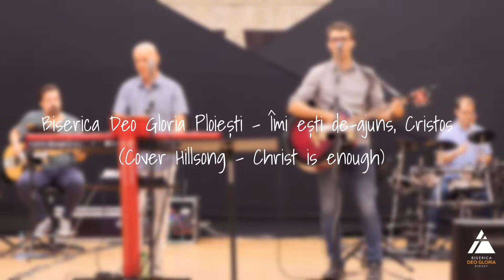Christ Is Enough | Hillsong Worship [LIVE Worship Cover în Română]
Muzică creștină | Cântări creștine | Worship română | Laudă închinare | Romanian christian music

ÎMI EȘTI DE AJUNS CRISTOS (Christ Is Enough) | Hillsong (Cover în Română LIVE Official) - Biserica Deo Gloria Ploiești

Despre Biserica Deo Gloria Ploiești

Suntem o comunitate de creștini baptiști reformați care crede că Biblia este Cuvântul lui Dumnezeu și că mântuirea (iertarea păcatelor) o primim doar prin har nemeritat, har pe care îl primim doar prin credința în Isus Cristos.

Scopul nostru ca biserică este să aducem glorie lui Dumnezeu prin formarea de ucenici ai lui Isus prin Evanghelie.

Ne poți vizita în orice duminică la ora 11.00, la Filarmonica "Paul Constantinescu", Str. Anton Pann, Nr. 5, Ploiești

Te așteptăm cu drag!